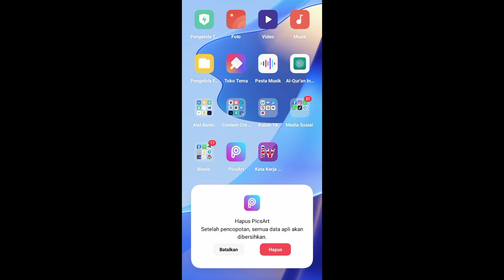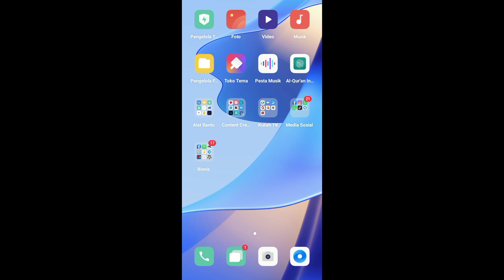Cara Hapus Aplikasi Android di Hp Oppo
Pada video kali ini saya akan berbagi tutorial pada kalian cara hapus aplikasi android di hp oppo.

𝘛𝘦𝘳𝘶𝘴 𝘥𝘶𝘬𝘶𝘯𝘨 𝘤𝘩𝘢𝘯𝘯𝘦𝘭 "𝘑𝘦𝘫𝘢𝘬 𝘛𝘶𝘵𝘰𝘳𝘪𝘢𝘭" 𝘥𝘦𝘯𝘨𝘢𝘯 𝘤𝘢𝘳𝘢 𝘬𝘭𝘪𝘬 𝘓𝘪𝘬𝘦, 𝘊𝘰𝘮𝘮𝘦𝘯 & 𝘚𝘩𝘢𝘳𝘦.